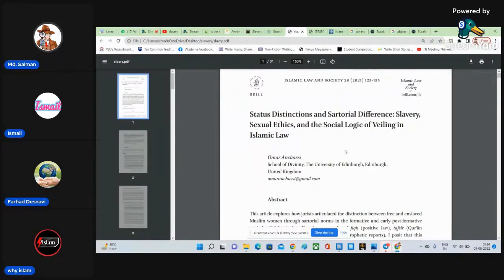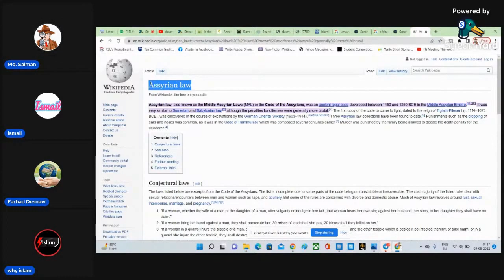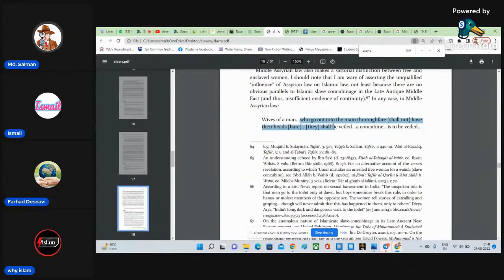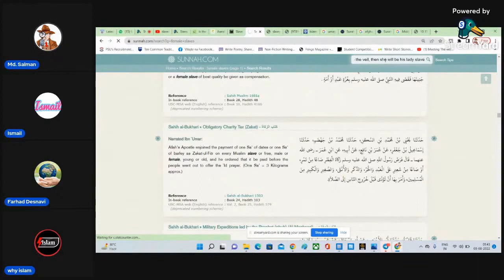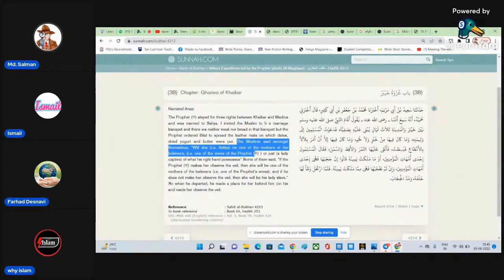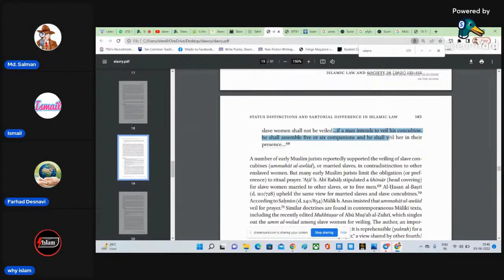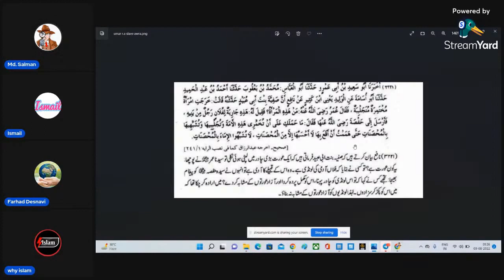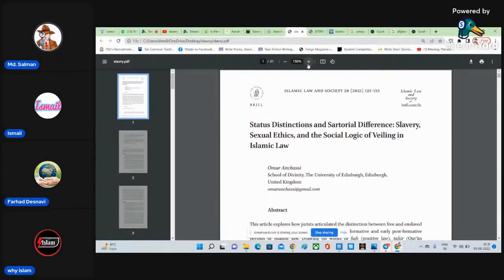Slavery laws |Baandhi Londi|Muslim Fiqh and Assyrian Laws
We review about the erroneous facts and information being circulated to fool common people.
Slavery Fiqh rulings among muslims scholars have similarities with Assyrian laws for slaves and women. This depicts that Fiqhi rulings were dominated by Assyrian laws prevailing in northern arab i.e syria, parts of Iraq and coincidently Fiqh developed in this area post Khulfa Rashidoon Era.
Video analyze the similar narrations and demarcates the Quranic rulings from infiltered Slavery edicts in Muslim Fiqah.
PDF link for The Middle Assyrian law for women and slaves ( Search " Slave" as keyword)
The Middle Assyrian law-
One may find plethora of material to compare it with classical Muslim fiqhi laws on women and slaves with Assyrian near eastern law code found on stone tablets about women and slaves. I